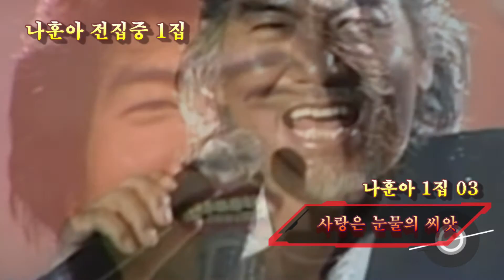가수나훈아 - 사랑은눈물의씨앗, 가수나훈아전집시리즈, 가수나훈아전집중1집, 가수나훈아전집중1집03